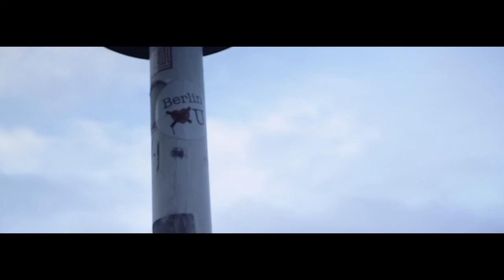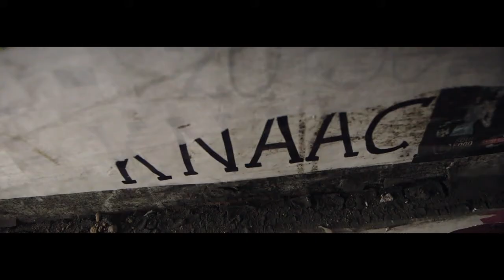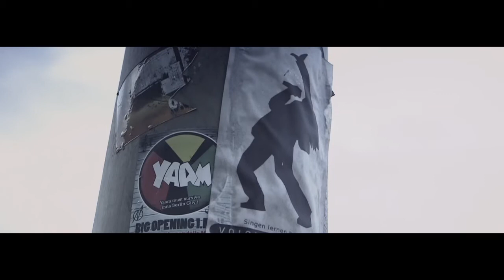SimCity "Deine Stadt mit Kool Savas" - Februar 2013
Sim­City „Deine Stadt" ist eine Webserie für unseren Kunden EA zur Unterstützung des Produktrelease von SimCity. In drei Webisodes laden Mode­ra­to­rin Lina van de Mars, Ex-Bundesliga-Profi Hans Sar­pei sowie Rapper Kool Savas zum Streifzug durch ihre Heimatstadt, begleitet von Moderator Amiaz Habtu.